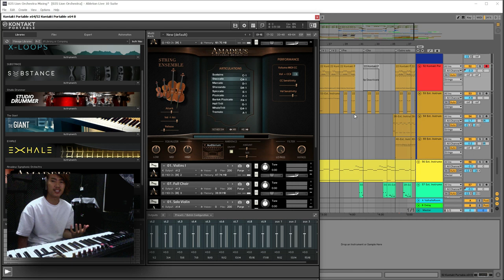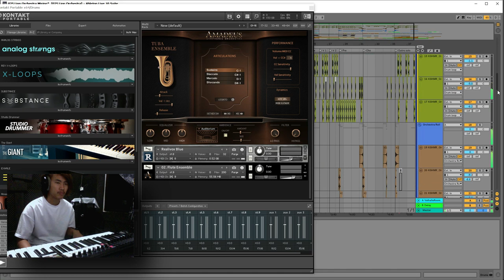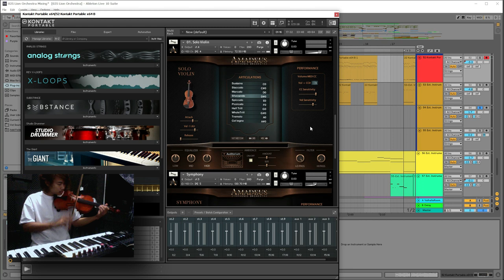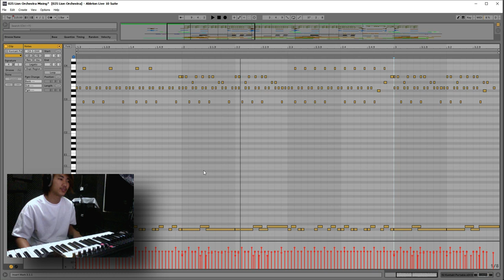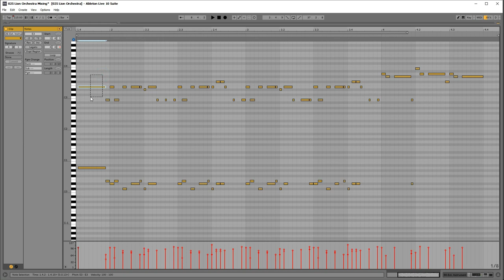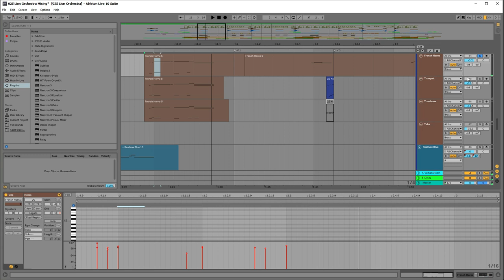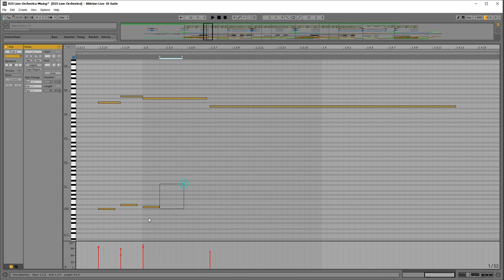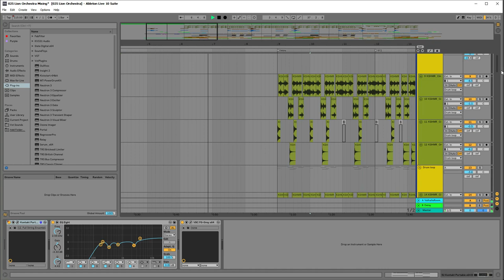တူရိယာအသံတွေကို အစစ်နီးပါထုတ်ပေးနိုင်တဲ့ Amadeus (Ableton live Myanmar Burma)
Amadeus မှာ Strings ,Woodwind နှင့် Brass အသံတို့ကို
အစစ်အတိုင်း သဘာဝကျအောင် လုပ်ထားပေးပါတယ်

Acoustic နှင်း EDM သီချင်းတွေမှာလည်းအသံုးပြုနိုင်ပါတယ်

Amadeus ဟာ Orchestra သီချင်းဖန်တီးလိုသူတွေနဲ့
Music composition အတွက်အရမ်းကောင်းပါတယ်

Keyboard player နဲ့ Computer Program တွေအတွက် အကောင်းဆုံး ပါ
video ထဲမှာလည်း အသုံးပြုနည်းတွေ
ရှင်းပြထားပါတယ်

Keyboard player နဲ႔ Computer Program ေတြအတြက္ အေကာင္းဆံုး ပါ
video ထဲမွာလည္း အသံုးျပဳနည္းေတြ
ရွင္းျပထားပါတယ္